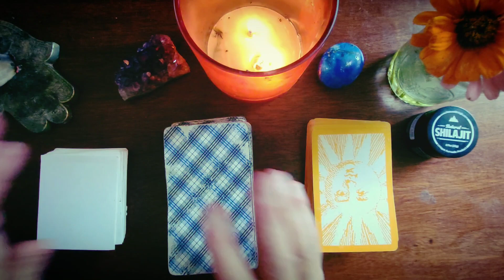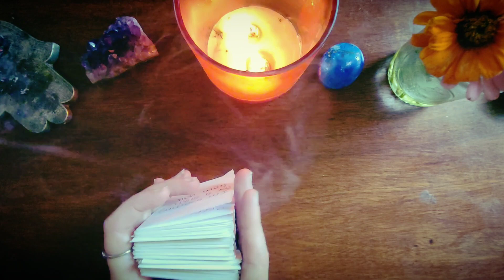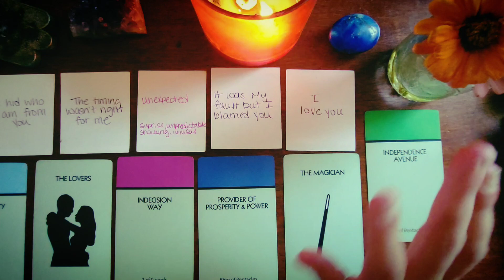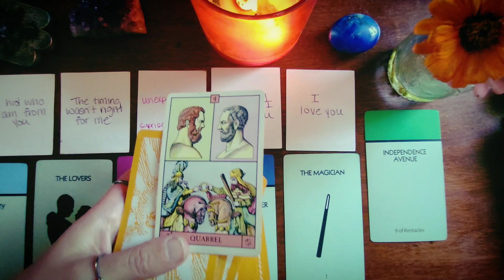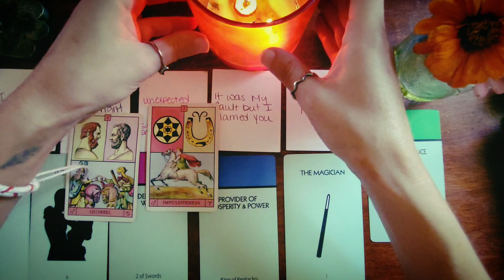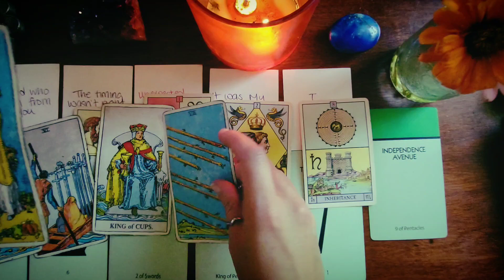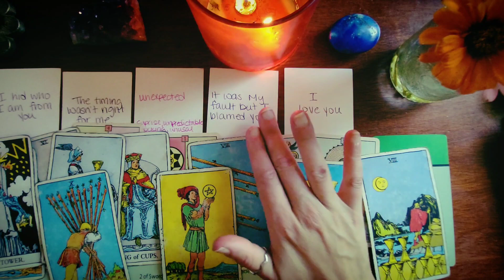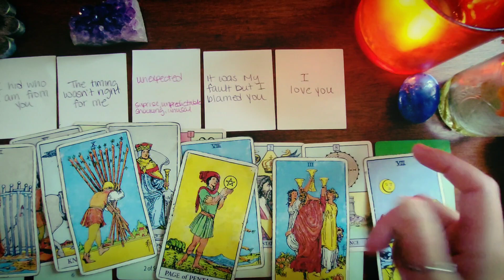Emotionally Unavailable & BLAMED YOU!!👉BUT the truth is being revealed to them🤔 Daily Tarot Reading